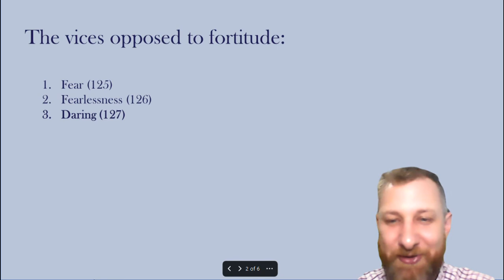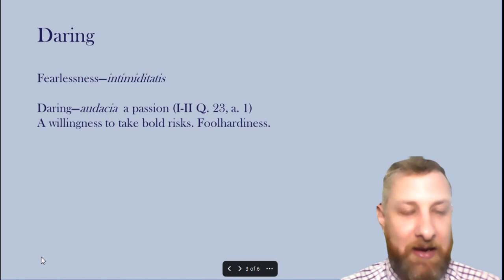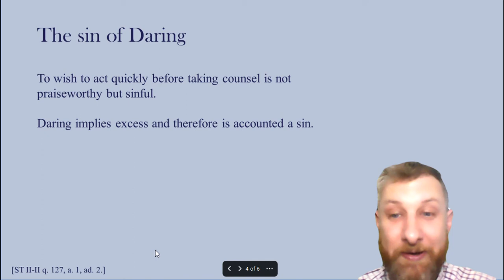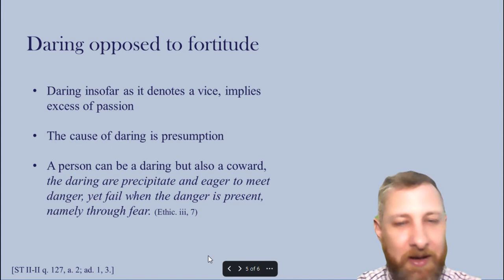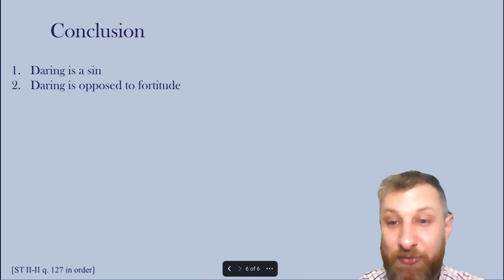What is Daring? The Summa Theologica explained, question 127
Dr. Thibault discusses daring,  question 127 of St. Thomas Aquinas' secunda secundae.

The vices opposed to fortitude, which are fear (125), fearlessness (126), and daring (127).

Questions of Fortitude  (123-140).